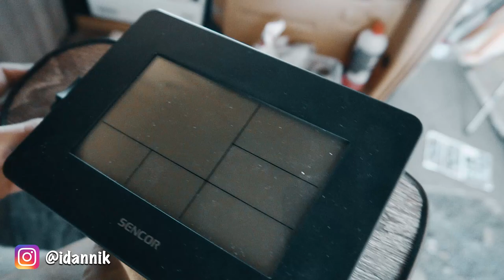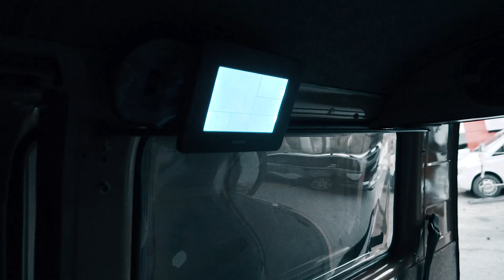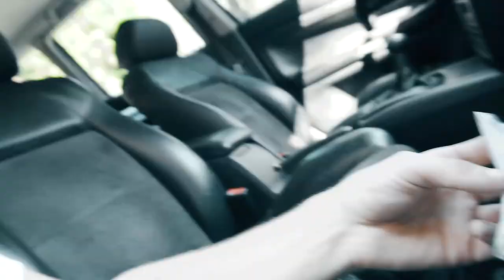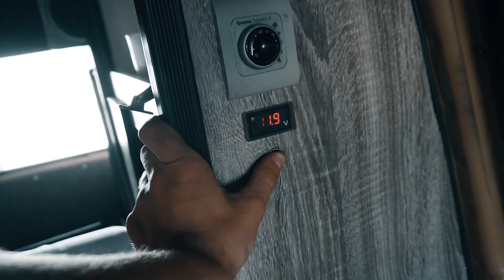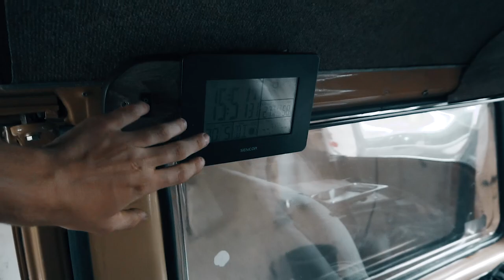Pimp Maj Rajd #20 : Jak vyrobit dřez pro obytné auto za pár korun!?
Jak vyrobit dřez pro obytné auto za pár peněz?! Sleduj video a dozvíš se to.

Čím natáčím?
Sony A6300, Canon PowerShot S120,  Xiaomi Yi Action 2 4K, Rode VideoMic Pro, DJI Phantom